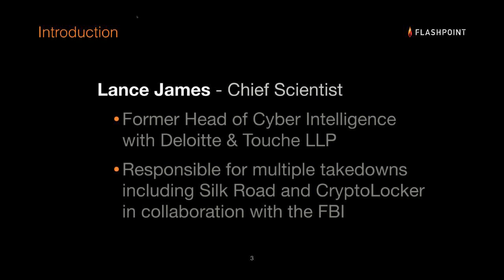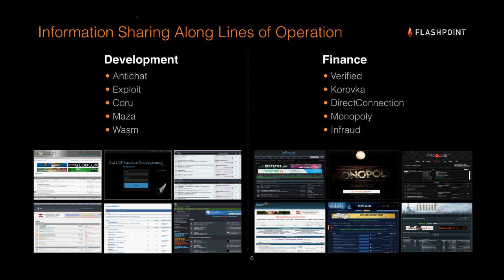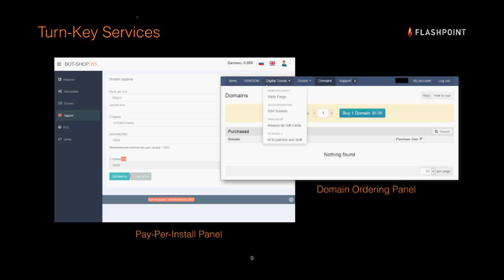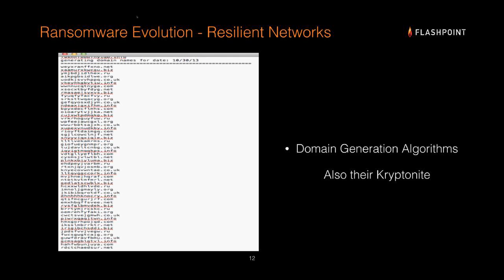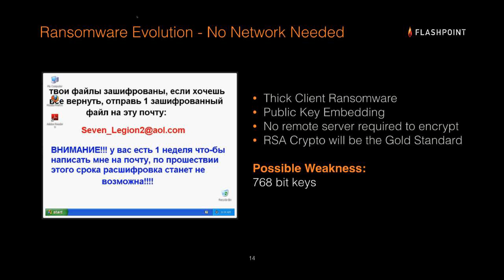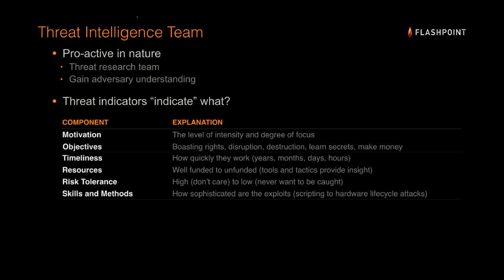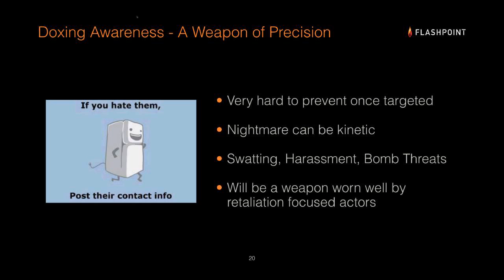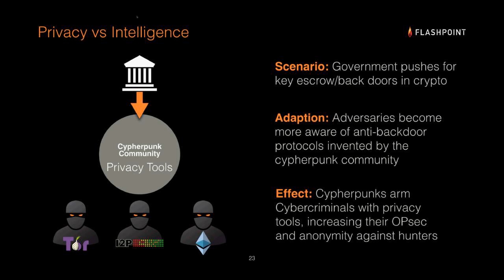CSIAC Webinars - Deep Dive Into The Dark Web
Fraud, crimeware, hacktivism, and even nation-state threats are plaguing the Internet daily with no relief in sight. Additionally, these incessant attacks almost always surprise, forcing us into a constant reactive mode and leaving us one step behind of our adversaries. This presentation will focus on gaining an understanding of the current and future trends we have observed from the Deep & Dark Web which can offer illuminating insights into how to remain in front of future threats.